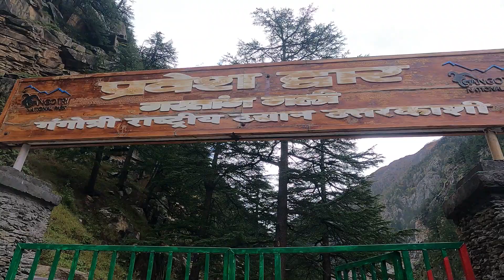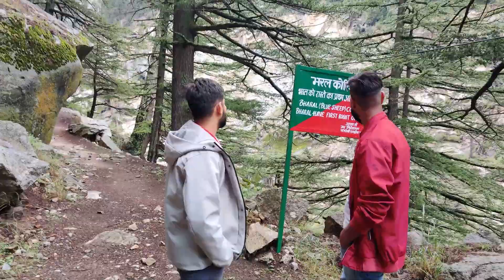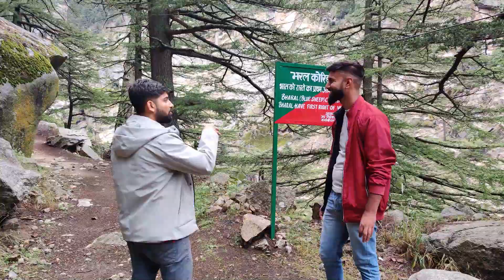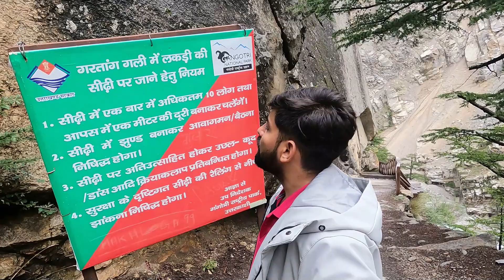GARTANG GALI : Indo-Tibet Trade Route ||History|| Information || Heaven in Uttarakhand || Everything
Wooden bridge was the trade route between India and Tibet. the nomads (Bhotiya tribe) ferried their goods on yaks from this bridge for barter with their other country part.

Gartang Gali, one of the most thrilling and exciting treks in Uttarakhand's Uttarkashi district, was opened to visitors and tourists in 2021 after 59 years. Located in the picturesque Nelong Valley near the Indo-China border, the 150-year old Gartang Gali is a 136-m-long wood-lined stairway that is said to have been built by Peshawari Pathans, who created an architectural masterpiece by cutting the granite of a vertical rock face. This route was traditionally used by merchants trading between India and Tibet. It was damaged over the years after it fell into disuse following the Indo-China war in 1962.

Painstakingly reconstructed, the 1.8-m-wide bridge, perched at around 3,352 m (11,000 feet), challenges even the most enthusiastic adventure-seeker. Hanging from the rocky ledge, it overlooks the picturesque Nelong Valley and the flora and fauna, while way below rushes the Jadh Ganga river! The around 2.5-km trek through dense forests leading to Gartang Gali is arduous but all the strain is washed away the moment you walk up the steps.

Interestingly, it is said this is the bridge that Austrian climber Heinrich Harrer (of “Seven Years in Tibet” fame) had used to escape to Tibet from India, during World War II. His story later inspired the Hollywood film of the same name starring Brad Pitt.